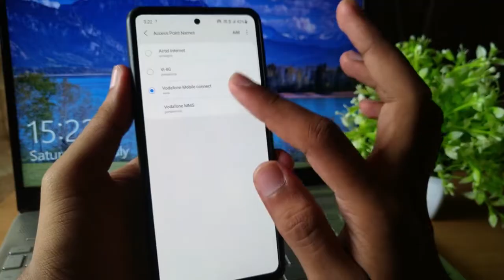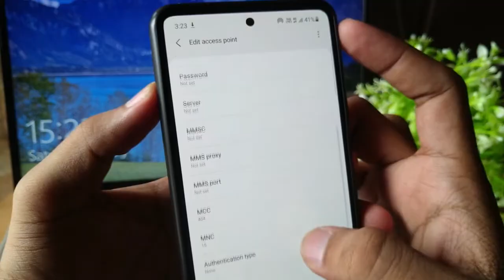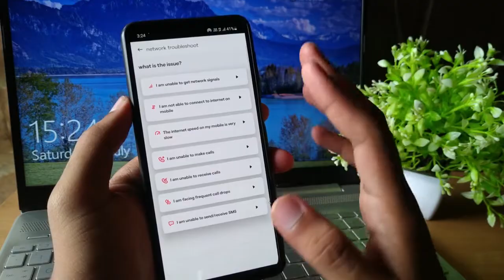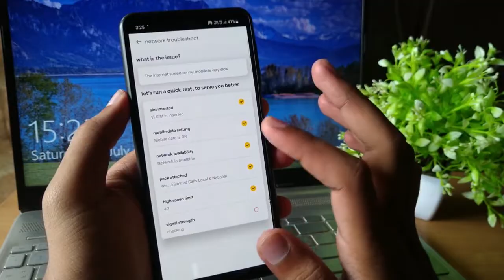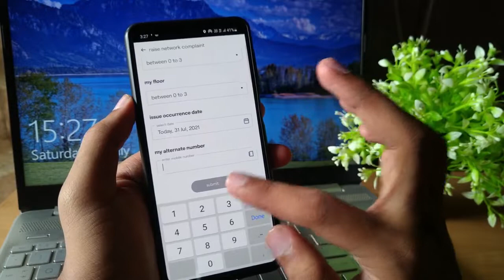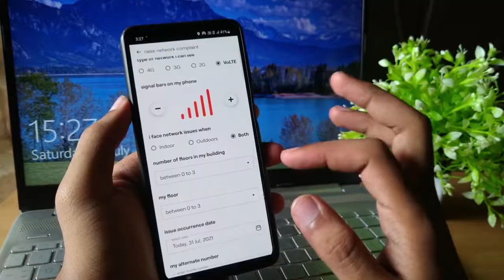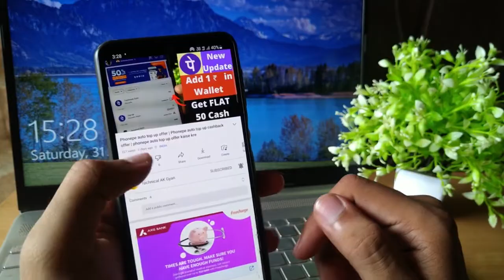Increase Vi internet Speed | vi me net speed kaise badhaye | Vi best apn settings | how to increase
Hello frinends,
In this video I will show you how you can increase the net speed of vodafone without changing APN setting.
Is video me mai aapko btaunga ki aap apne vodafone me net speed kaise bada sakte hai.

Query Solved:
how to increase internet speed in vodafone
vodafone apn,vodafone internet not working
how to increase net speed in vodafone
apn setting for vodafone 4g
vodafone
slow
fast
high
speed
4g
network
internet
net
data
apn settings
access point settings
vodafone internet speed kaise badhaye
vodafone apn
vodafone network settings
vodafone internet not working
vodafone slow internet problem
vodafone speed increase
solve
fix
vodafone
fast
high
speed
3g
4g
network
problem
apn settings
vodafone apn
vodafone network problem today news
vodafone network settings
how to increase vodafone speed
how to increase vodafone network speed
vodafone net speed kaise badhaye
vodafone apn settings 4g 2021
vodafone apn setting for pubg
vodafone internet problem
access point setting for vodafone 4g
vodafone slow net problem
default apn for vodafone
vodafone fast internet apn setting
vodafone fast network setting
how to increase data speed in vodafone 4g
vodafone high speed net setting
vodafone high speed apn setting
vodafone high ping fix
how to solve vodafone network problem
vodafone speed increase
vodafone speed test
vodafone speed internet setting
how to fix vodafone 4g network problem
vodafone 3g apn settings
vodafone 3g net slow problem
how to boost vodafone 4g internet speed
vodafone 4g settings
vodafone 4g network problem solution
how to increase vodafone 3g internet speed
vodafone signal problem
vodafone default apn settings
how to increase vodafone network
vodafone access point settings for 4g
vodafone access point
vodafone access point setting
how to improve vodafone 4g net speed
vodafone low ping apn
vodafone low network problem
how to make vodafone internet fast
vodafone not registered on network
how to speed up vodafone internet
vodafone latest apn settings
vodafone best apn settings 2021
vodafone new apn settings 2021
how to fast vodafone internet speed
latest apn setting for vodafone 4g
best apn for vodafone 4g
new apn setting for vodafone 4g 2021